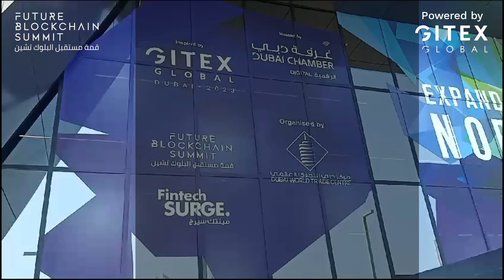Future Blockchain Summit - Day 2 recap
🙌🏻Mission 2 has been triumphantly completed! ⭐️
😎Day 2 at Future Blockchain Summit 2023 was brimming with energy, insights, innovations, entertainment, and excitement🚀

🔥It's Web3 o'clock! Hurry and join us tomorrow😃